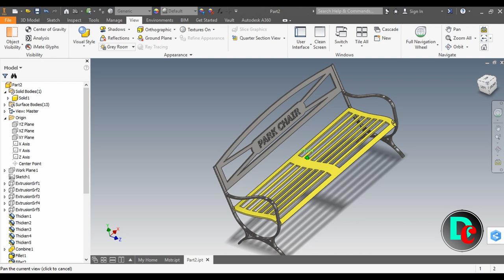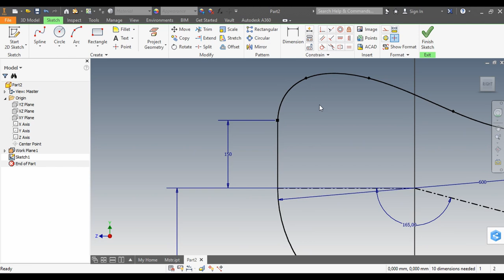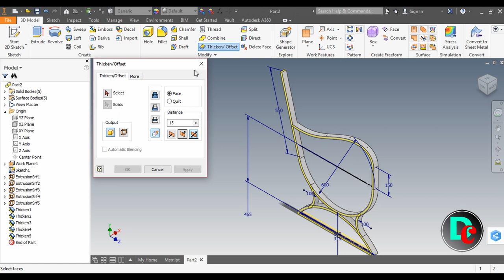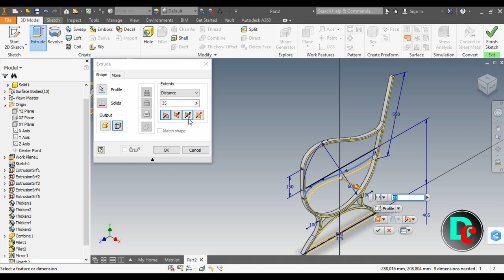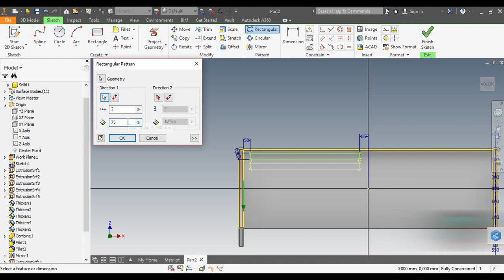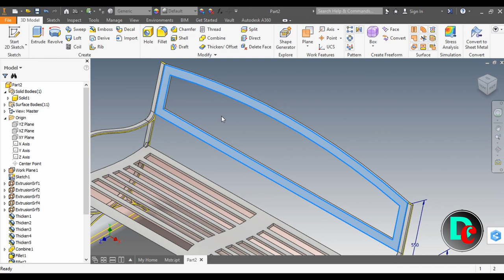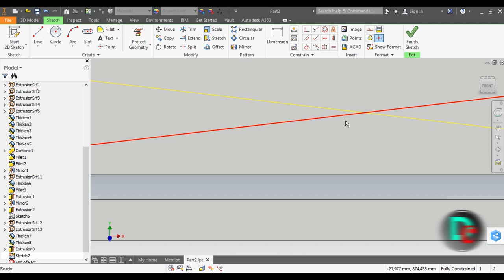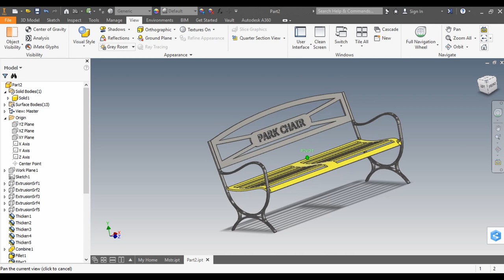Autodesk Inventor Tutorial : Park Chair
In this tutorial I will share about how to create a Park Chair design using the Autodesk Inventor software with various features such as:
~ 2D Sketch
~ Extrude
~ Extrusion Surface
~ Rectangular Pattern
~ Mirror Feature
~ Combine
~ Thicken
~ Fillet/Chamfer
~ etc.